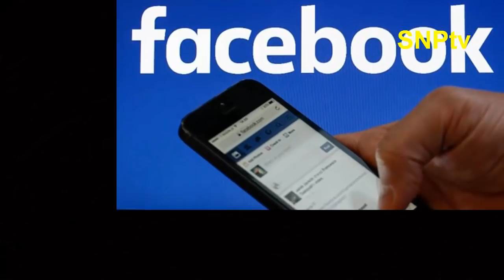সাবধান!! বনানীতে ধর্ষণের স্বীকার দুই তরুণীর ছবি ভাইরালের বিরুদ্ধে ব্যবস্থা নিচ্ছে পুলিশ !!জেনে নিন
বনানীতে নির্যাতনের শিকার দুই ছাত্রীর ছবি ফেসবুকে প্রকাশের মাধ্যমে যারা তাদের হেয় করার চেষ্টা করছে, তাদের বের করে আইনগত ব্যবস্থা নেওয়া হবে এবং বিষয়টি সাইবার ক্রাইমকে অবহিত করা হবে।

রাজধানীর মিন্টো রোডে ডিএমপি মিডিয়া সেন্টারে শনিবার (২০ মে) দুপুরে এক সংবাদ সম্মেলনে এসব কথা বলেন ঢাকা মেট্রোপলিটন পুলিশের (ডিএমপি) গোয়েন্দা ও অপরাধ তথ্য বিভাগের যুগ্ম-কমিশনার আব্দুল বাতেন।

লাইক কমেন্ট ও সেয়ার করে সাথেই থাকুন। দেখতে থাকুন আমাদের প্রোগ্রাম।
ধন্যবাদ
ধন্যবাদ